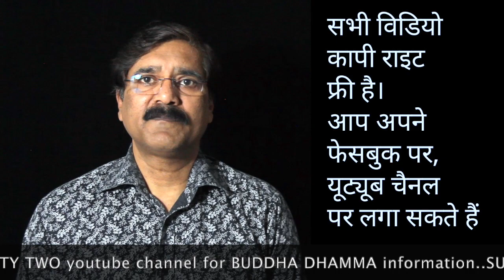बुद्ध ने बनाया लहसुन नहीं खाने का नियम. ||Team Twenty Two||pali|सुधीर राज सिंह